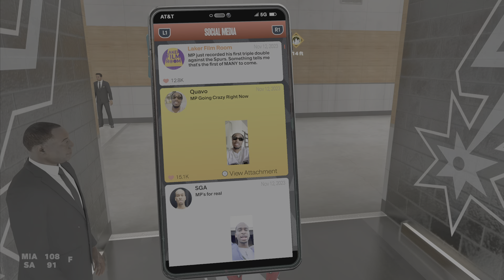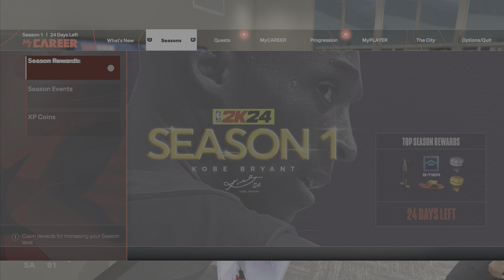NBA 2K24 My Career S1 [#10].Pierwsze triple-double w karierze.